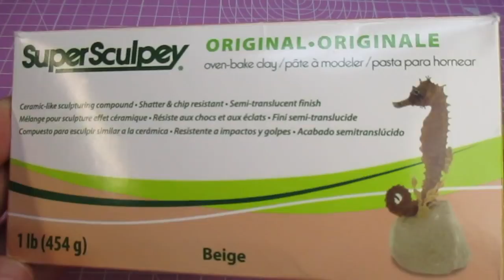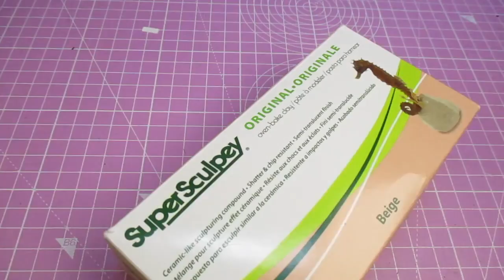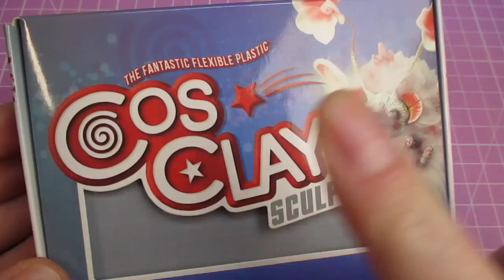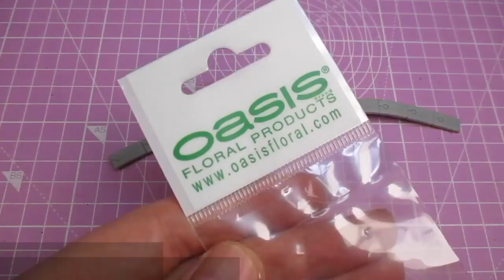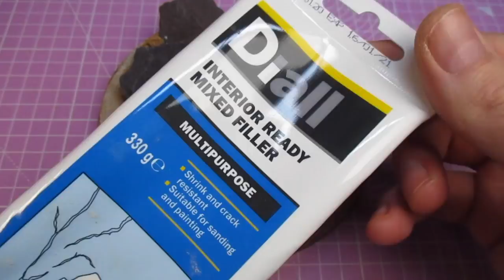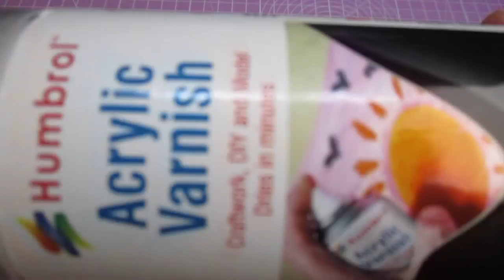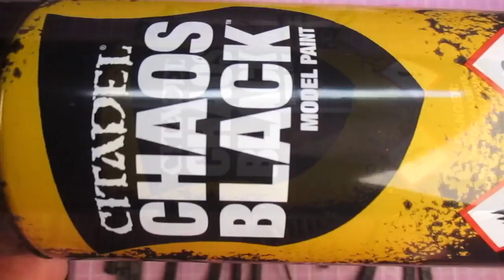From Mcfarlane Necron action figure to Warhammer 40000 Necron Plasmancer! Hand sculpting & Painting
Converting a Warhammer 40000 Mcfarlane Necron Warrior action figure into a Plasmancer using Apoxie sculpt, Super Sculpey Original and other various bits!

If you want to help support the channel and what I do here on Youtube like my amazing patrons do  - you can via Patreon, more fun rewards to come in the future: